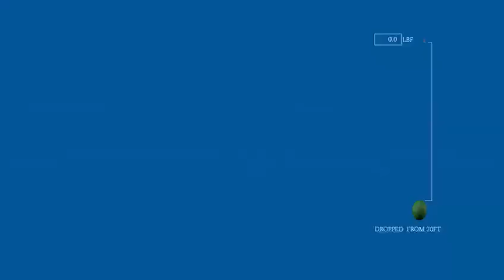A beautiful clip shows how dangerous the fall of the screw is from two different heights and the imp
A beautiful clip shows how dangerous the fall of the screw is from two different heights and the importance of wearing the helmet on the head by special workers 🔩vs @rebazhussein

مقطع جميل يبين مدى خطورة سقوط برغي من ارتفاعين مختلفين واهمية ارتداء الخوذة على الراس من قبل العاملين خاصة .🔩